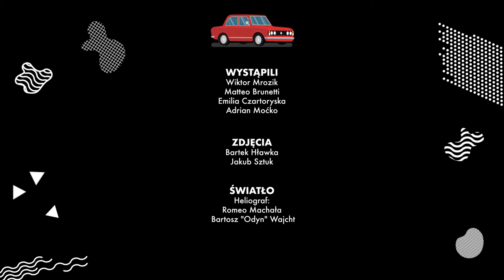F25 / Coca-Cola / Smaki bez granic S01E06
Wystąpili:
Wiktor Mrozik / Wiktor Mrozik Oficjalnie

Kasia Mecinski
Sylwia Pach
Albert Pach
Zosia Pach

Kazimierz MadzulaChido-Fajny
Paulina Pietrusik
Stefan Kamiński
Mateusz Kamiński

Samar Khanafer
Klaudia Bylińska
Witold Byliński
Kamila Szymańska - Sobel
Tomasz Sobel
Aleksander, Antonina, Leon Sobel

Helen Mazanova
Agnieszka Jakoniuk
Mirek Jakoniuk
Amelia Simona Karpiej

Huyen Pham (emce kwadrat)
Klara Łojko
Rafał Łojko
Filip, Fryderyk, Jerzy, Konstancja, Lena i Maria Łojko

Matteo Brunetti
Emilia Czartoryska
Adrian Moćko

Klient: Coca-Cola
Kreacja: White Paper Agency
Scenariusz i reżyseria: Tokarski Jørg Jarek
Zdjęcia: Bartek Hławka, Jakub Sztuk
Asystenci kamery: Jarek Burger, Patryk Łach
Montaż: Sandra Ksepka
Mua i kostiumy: Olivia Nowicka
Światło: Romek Romeo Machała i Bartosz Wajcht
Dźwięk: Wojciech Pawluczuk, Ola Konik
Rekwizyty: Dominik Dardziński
Dyżur: Łukasz Hlebowicz, Sławek Muniak
Transport: Jacek Śliwiński, Tomasz Śliwiński
Dron: Jan Miedzybłocki, Paweł Jaroszewicz
Fotosy: Andrzej Stawiński
Stylizacja żywności: Julia Taranko, Monika Rosłoniec
Kolorkorekcja: Szymon Obrostek (MIŁO)
Postprodukcja online: MIŁO
Grafiki, animacje: Piotr Gaudasiński
Produkcja: F25 Production House
Producent: Marcin Dworucha
Kierownik produkcji: Kasia Radziszewskaja
Koordynator produkcji: Ola Gęca
Asystent produkcji: Anna Oryl